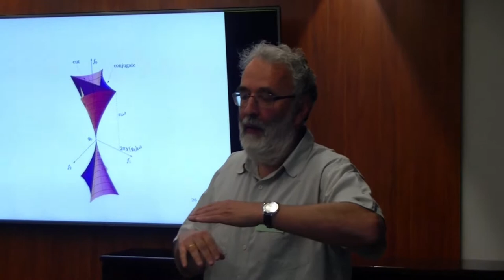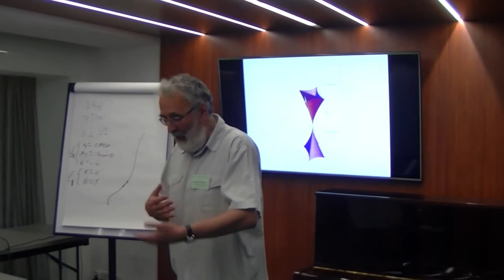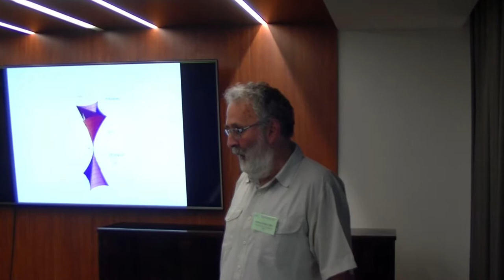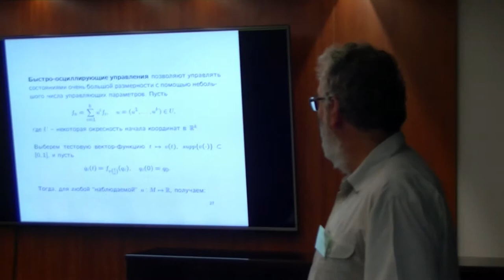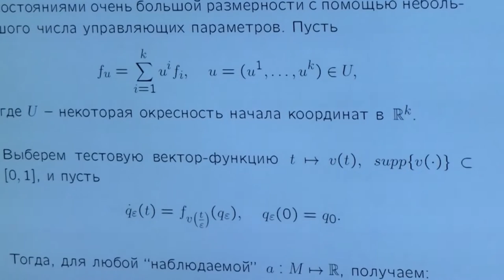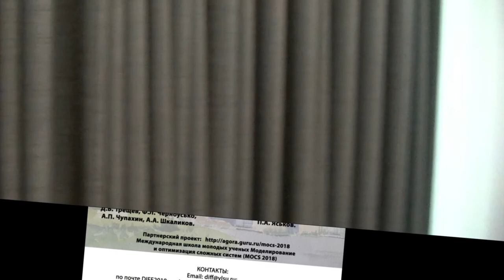12 Аграчев А.А. 2/2 вопросы. Геометрия и управление.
Аграчев А.А. (СИССА, Триест, Италия) Геометрия и управление. (Ru) Вопросы. 2018 г. Суздаль